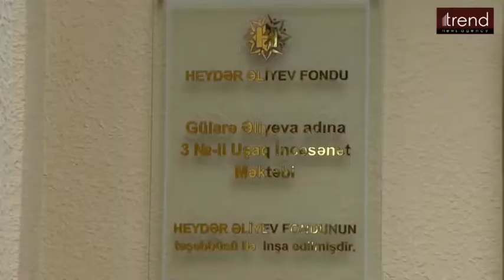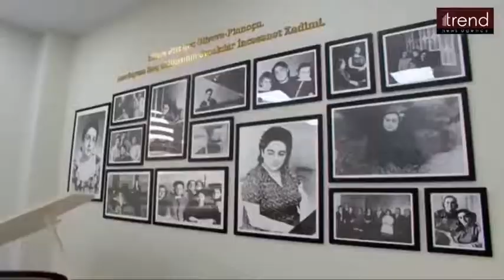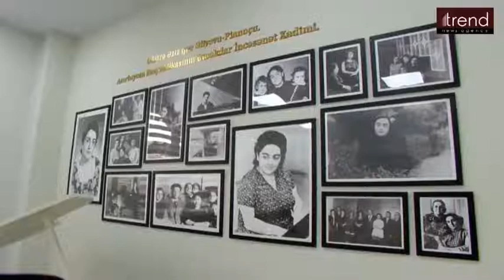Gülarə Əliyeva adlna 3 saylı UİM acilişı..